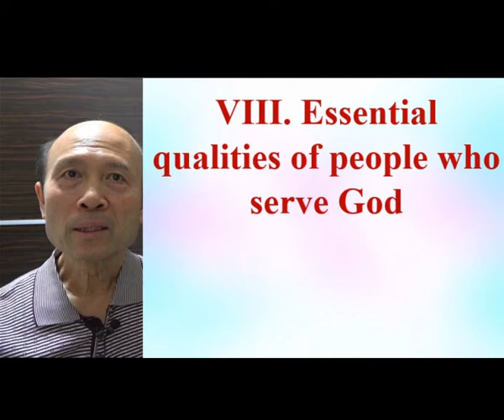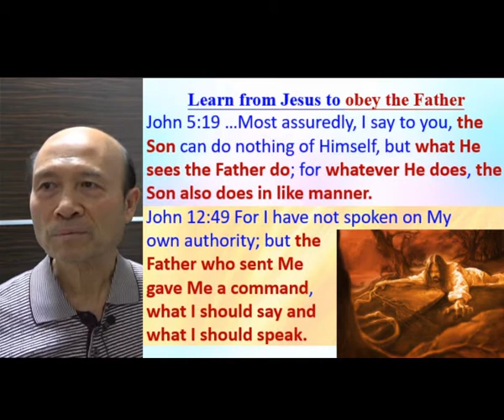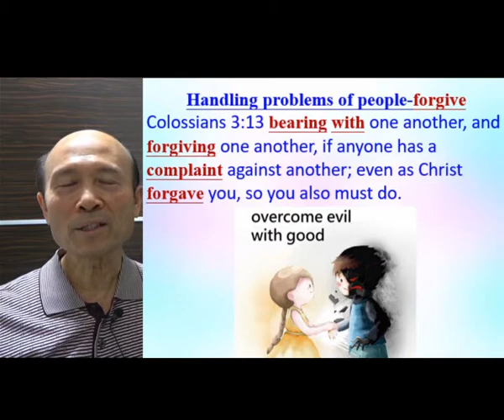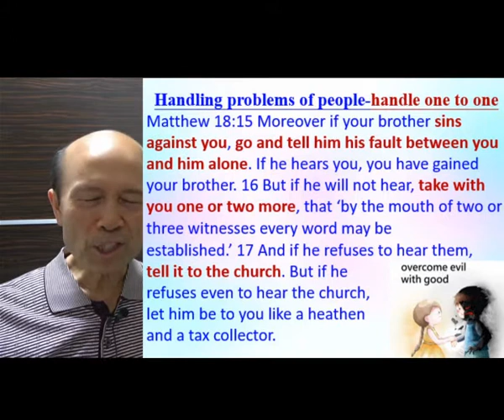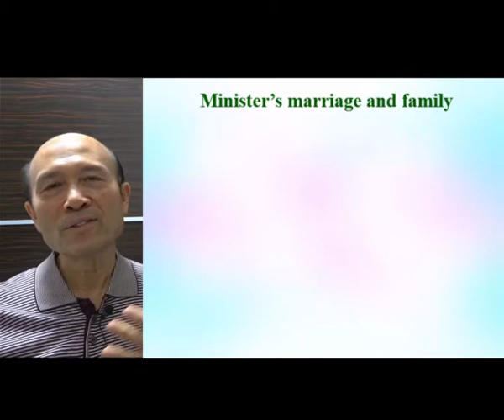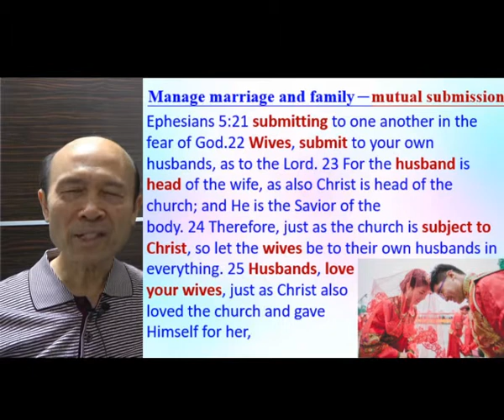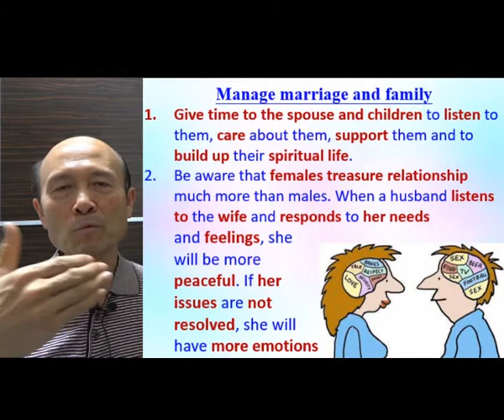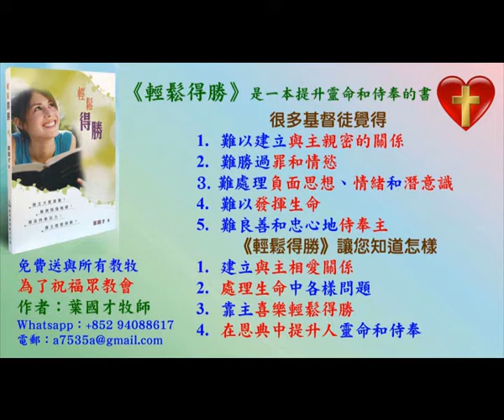Essential qualities of people who serve God, 2020 11 11-Pastor Yip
Essential qualities of people who serve God, 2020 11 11

1. 與主的關係：怎樣建立與主相愛的關係，怎樣從主的愛得力，怎樣深信神的供應和計劃。
2. 處理生命：怎樣不被人、罪、負面思想情緒和潛意識、婚姻和生活的問題、和侍奉的問題影響。
3. 進入不同層次的侍奉：侍奉可以由簡單的生活見證，到建立別人的靈命，或進入策略性的侍奉。

《輕鬆得勝》的特色：
1. 一目了然：簡單知道怎樣處理和發揮生命。
2. 有實際可行的方法：我和很多人曾20年實際地應用。
3. 可以輕鬆喜樂地得勝：可以在恩典中輕鬆喜樂地處理任何問題，不需要在壓力下成長。因為耶穌的軛是容易的，而神喜悅我們任何真心的努力。
4. 活出《輕鬆得勝》並不太難：處理和發揮生命並不是遙不可及。